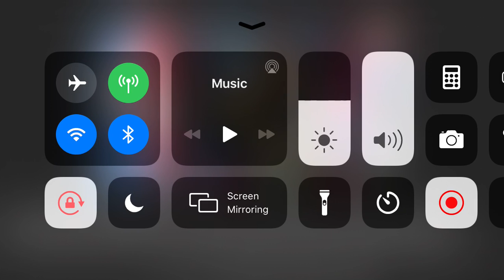NBA 2k20 mobile S1 Ep1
I am starting a new series of nba 2K20 hope you enjoy